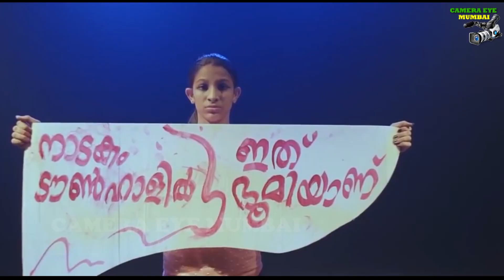നിങ്ങൾക്ക് അഭിനയിക്കാൻ ആഗ്രഹമുണ്ടോ? / VIJESH K V / CINE ACTING TRAINER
DO YOU WANT TO BECOME AN ACTOR? /VIJESH KV
നിങ്ങൾക്ക് അഭിനയിക്കാൻ ആഗ്രഹമുണ്ടോ?
Courtesy                                     : Vijesh K.V.& All Team
Host                                            : Jithu - Calicut
Assit.Camera & Cover Design: Arpithsiddhi Suresh
Cinematography and Editing : Suresh K Palloor
Studio                                        : Camera Eye Mumbai
                                                      Mainframe Tele
                                                      Studio-Calicut
For More Details                      : 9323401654 / 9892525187
Malayalam Film  Acting Trainer Mr.K.V. Vijesh's Interview
taken from Calicut 19th May 2022. Promo.